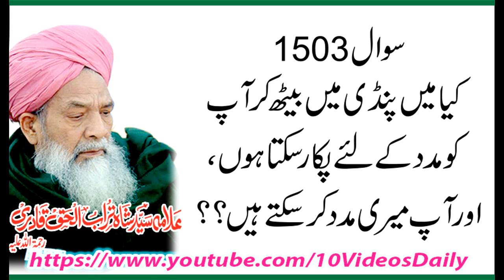1503 Kya May aap Ko Pindi say Madad K Liye Pukar Sakta hu, Allama Syed Shah Turab ul haq Qadri